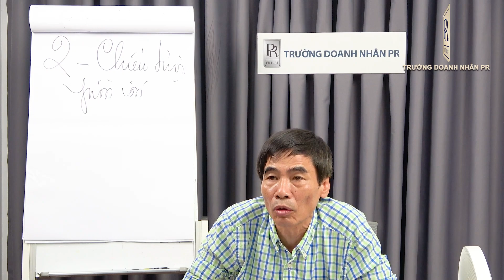BỀ RỘNG KIẾN THỨC | TS LÊ THẨM DƯƠNG MỚI NHẤT NĂM 2022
- TÍNH BỀ RỘNG
- TÍNH LỊCH SỬ
- TÍNH KHOA HỌC
- TÍNH THỰC TIỄN